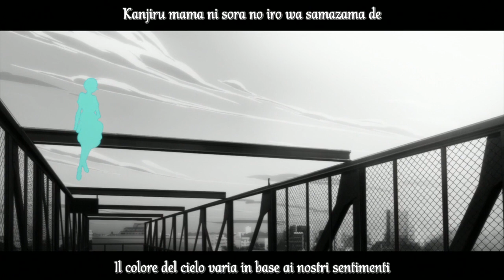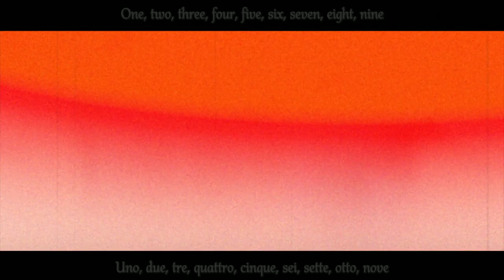Occultic;Nine - Anime Ending - Open your eyes (Short Ver.) [Sub ITA]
☆ CREDITS

☆ Anime Title: Occultic;Nine, –オカルティック・ナイン–
☆ Studio: A-1 Pictures

☆ Song Title: Open your eyes
☆ Artist: Asaka

☆ Italian Translation: Sister Braun's Soul
☆ Checking and Suggestions: Bahamut
☆ Subtitles Effects: Bahamut

All music and contents belongs to the original creators.
☆ SEGUI OTSG

☆ SOSTIENI DYNIT ACQUISTANDO MATERIALE ORIGINALE